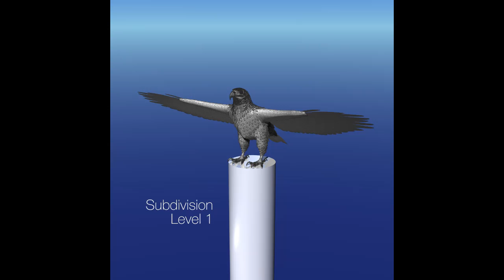Eagle Turn Table Wire HI